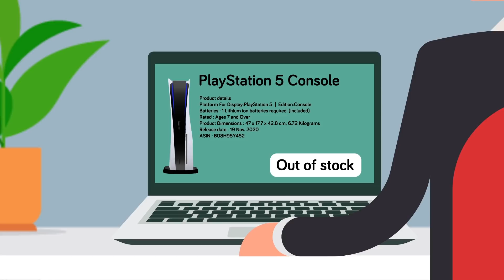Why is PS5 Actually So Hard to Find and Buy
You were good all year and when Christmas time rolled around you asked Santa for one thing, the ultimate video game console and envy of all your friends, the PS5! But the holidays have come and gone and still no PS5! What's the deal? Unless you are will to pay more than double the ticket price it looks like you are stuck with your old console. Why is the Sony Playstation 5 so freaking hard to find? Find out right here!